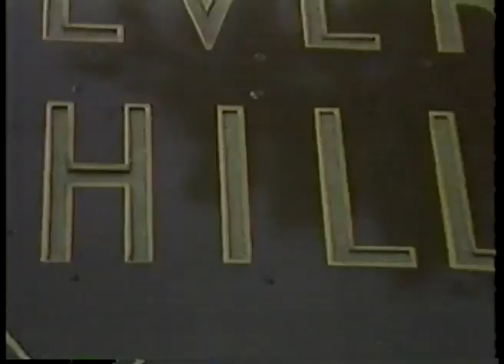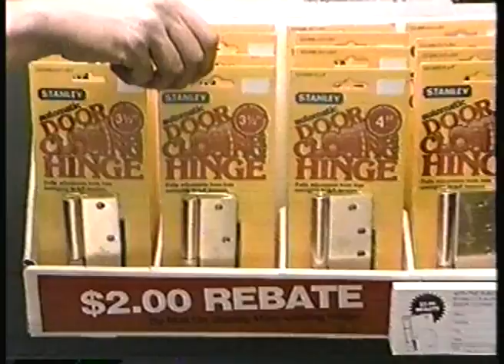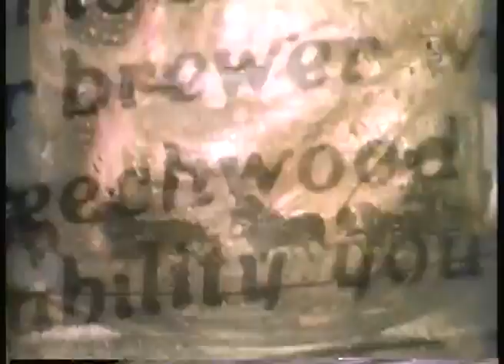Olympics - 1984 Los Angeles - Track Womens 100m - Evelyn Ashford & Alice Brown imasportsphile